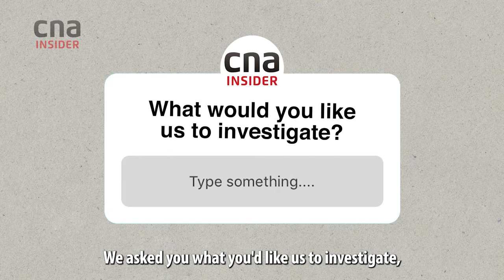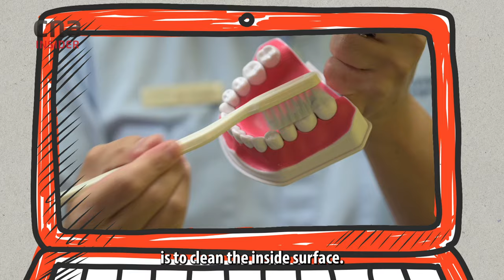What's In Your Toothpaste? Key Ingredients To Whiten Teeth, And Reduce Sensitivity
Spit or rinse after brushing teeth? You might be doing it wrong. Also, should you be using DIY teeth-whitening products like baking soda? Or have you always wondered whether to brush your teeth before or after breakfast?

Singapore dentist Dr Tristan Peh has the answers for you.

00:00 Do we rinse or spit out toothpaste after brushing teeth?
00:32 Do we really need to use toothpaste?
00:43 Key ingredients to look for in a toothpaste
01:08 Ingredients that help to whiten teeth: hydrogen peroxide and carbamide peroxide
01:17 How do these ingredients work to whiten teeth?
01:46 Professional whitening at the dental clinic
02:05 DIY whitening: Does charcoal or baking soda work? Are they safe?
02:27 Ingredient that helps to reduce sensitivity: potassium nitrate
02:32 What's the right amount of toothpaste to use?
02:58 How to choose a toothbrush?
03:18 Should we brush teeth before or after breakfast?
03:40 Do electronic toothbrushes work better than manual ones?
03:53 The right techniques of tooth brushing
04:22 Why do we need to see the dentist every 6 months?

ABOUT "WHAT'S IN MY..." SERIES
A Talking Point web original series where you tell us what you’d like us to investigate, and we get the experts to answer your questions.